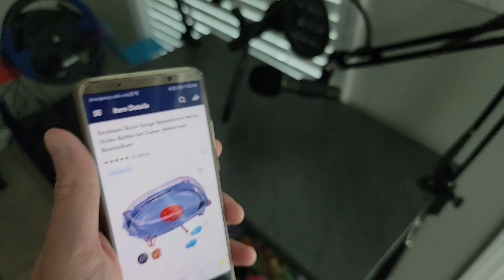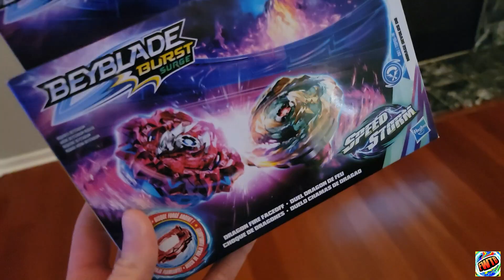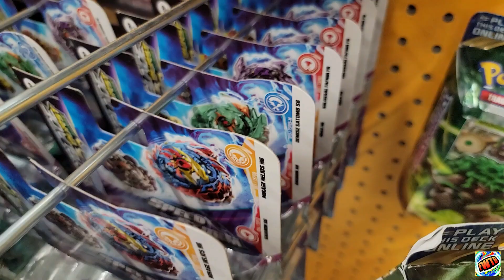Beyhunting at Walmart for the Beyblade Burst Surge SpeedStorm Motor Strike Battle Set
Beyhunting at Walmart for the Beyblade Burst Surge Speedstorm Motor Strike Battle Set - We are off on a Beyhunt for Hasbro's new Beyblade Burst Surge Speedstorm Motor Strike Battle Set. It's an awesome new motorized set that comes with 2 Speedstorm beys and a beystadium. We'll hit up Walmart to see if we can score! The app says they have it, but do they really?